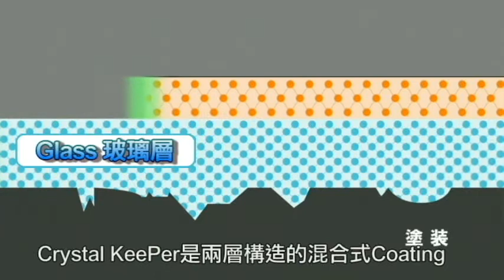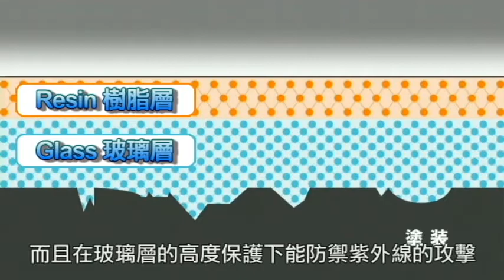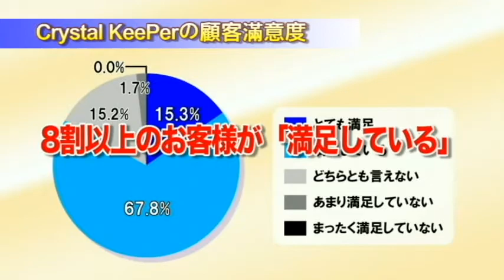強勁玻璃質水晶塗膜 Crystal KeePer Glass Coating introduction